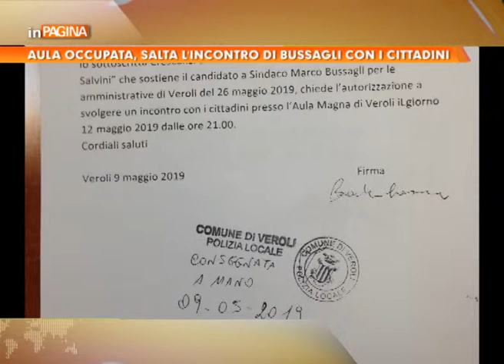AULA OCCUPATA, SALTA L'INCONTRO DI BUSSAGLI CON I CITTADINI